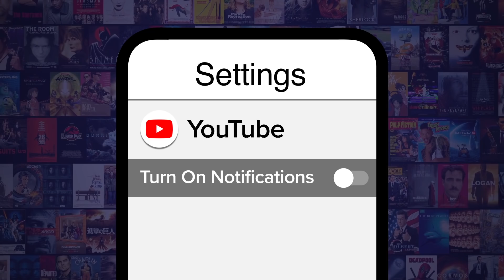Top 10 R-Rated Horror Movies That Aren't Scary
No children - or scares - allowed. For this list, we’re looking at horror movies that scored an R-rating, despite their non-existent fear factor. To be clear, not all of these films are the worst, but terrifying they ain’t! Our list includes “Jason X” (2001), “Book of Shadows: Blair Witch 2” (2000), “I Know What You Did Last Summer” (1997), “Texas Chainsaw 3D” (2013), “Halloween: Resurrection” (2002), and more! Which horror movies failed to raise YOUR hackles?

Disagree with our rank? Check out the voting page for this topic and have your say!
Special thanks to our user mark_sam_91 for suggesting this idea!